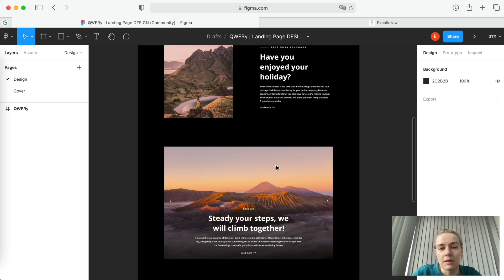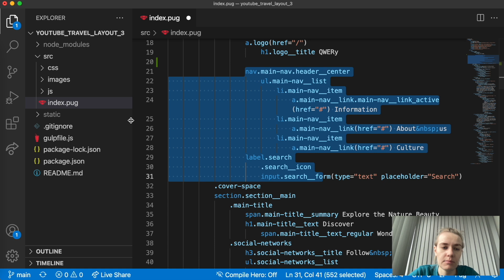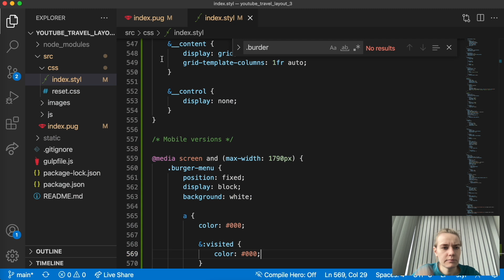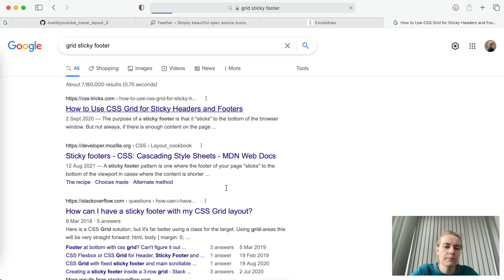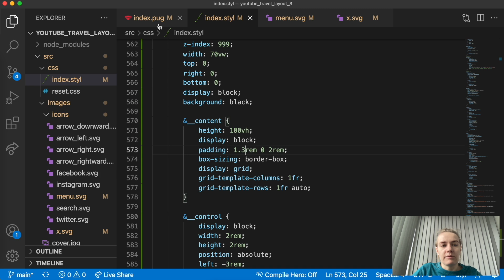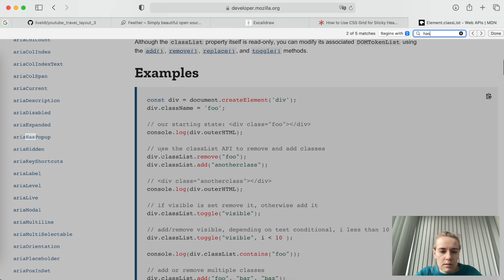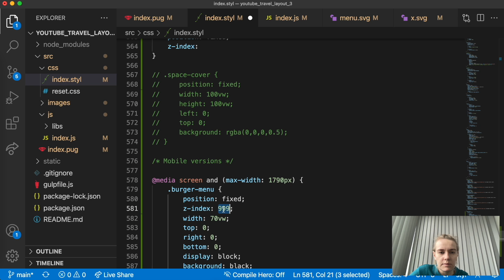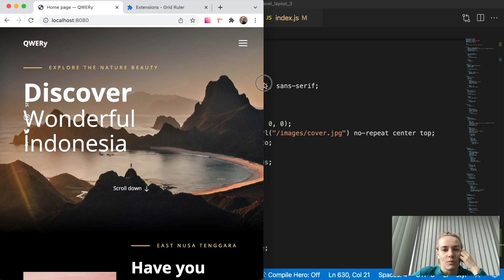Вместе верстаем меню бургер | HTML, CSS, JS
Продолжаем верстать макет. Сегодня добавляем меню бургер с открытием и сдвигом страницы.

00:00 введение.
01:07 cкачиваем исходники с github
02:30 запуск сайта
04:59 подготавливаем иконки
08:06 меню бургер — теория
09:59 добавляем html
12:38 начинаем CSS
18:05 CSS работать на бургером
24:38 оформляем внутренности burger
33:35 оформляем бургер
38:23 устанавливаем линейку extention
47:22 работаем с оы
51:13 добавляем анимацию
52:04 добавление затемнения области
01:09:46 домашнее задание

Рекомендую посмотреть ВСЕ ВИДЕО на моём канале! 😈

Я рассматриваю различные темы веб-разработки. На текущий момент: профессиональный JavaScript, вёрстка, примеры на чистых технологиях (React, NodeJs, JS, CSS, HTML) и опыт в 10+ лет.